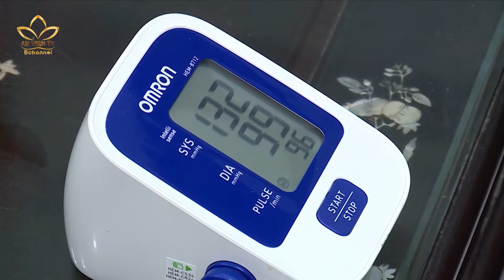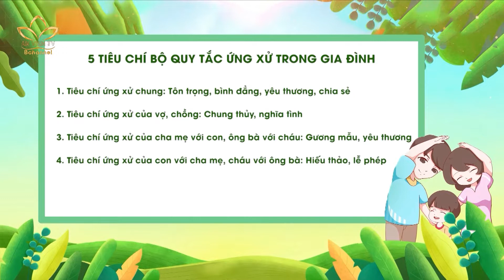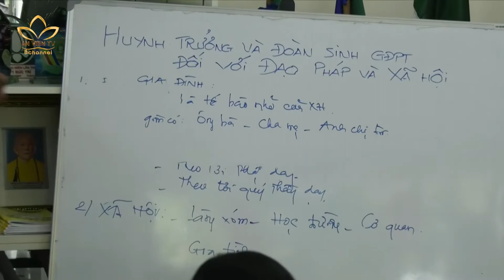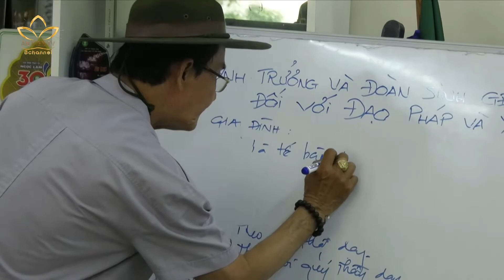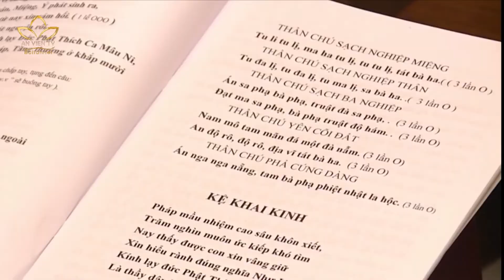TIÊU ĐIỂM: Hiệu ứng tích cực từ bộ quy tắc ứng xử trong gia đình | An Viên TV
TIÊU ĐIỂM: Hiệu ứng tích cực từ bộ quy tắc ứng xử trong gia đình

Lâu nay vẫn có câu “đàn ông xây nhà, đàn bà xây tổ ấm” để khẳng định vai trò của người phụ nữ trong xây dựng và vun đắp gia đình. Thế nhưng, để có một ngôi nhà hạnh phúc, đầm ấm, không chỉ cần đến bàn tay vun vén của riêng người mẹ, người vợ mà cần sự chung tay của tất cả các thành viên. Đặc biệt trong xã hội hiện đại, khi mà cái tôi của mỗi cá nhân ngày càng được đề cao, ngày càng có nhiều hành vi lệch chuẩn, đi ngược với giá trị truyền thống của gia đình Việt. Xuất phát từ thực tế đó, lần đầu tiên Bộ quy tắc ứng xử trong gia đình, quy định rõ trách nhiệm của từng thành viên trong việc góp sức xây dựng tổ ấm đã được ban hành. Sau gần một năm triển khai, nhiều hiệu ứng tích cực được ghi nhận tại các địa phương và lan tỏa mạnh mẽ.